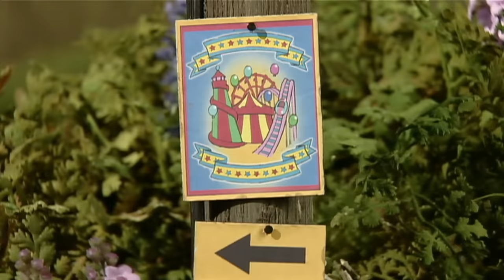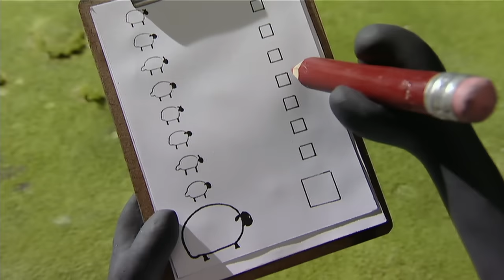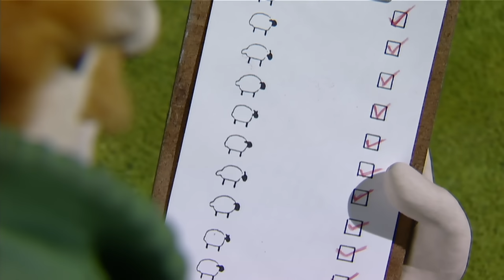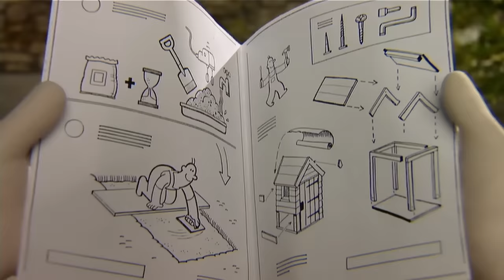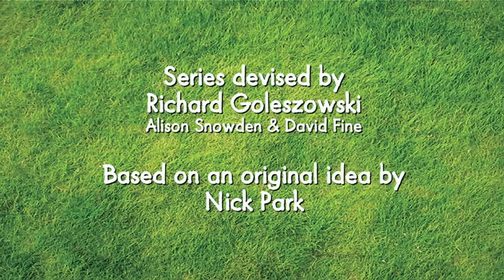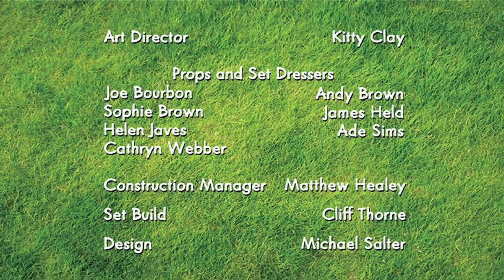Runaway Sheep & Bitzer's Cement Incident | Shaun the Sheep Season 1 (Full Episodes) Cartoon for Kids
🏃‍♀️💨 Sheep on the Loose 0:00
When the Flock nip off on the bus to the local fun fair, it’s up to Shaun to convince the Farmer that nothing is wrong until Bitzer can round up the lost sheep.

🚧 Bitzer puts his foot in it 6:00
The Farmer is laying concrete and Bitzer is left to guard it while it dries. But the wet cement proves too much of a temptation for Shaun and the flock…